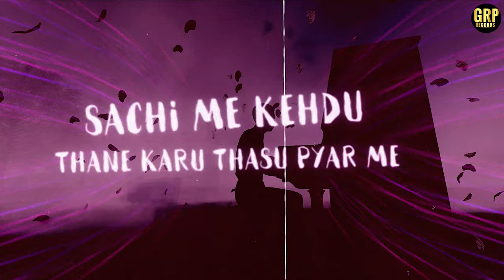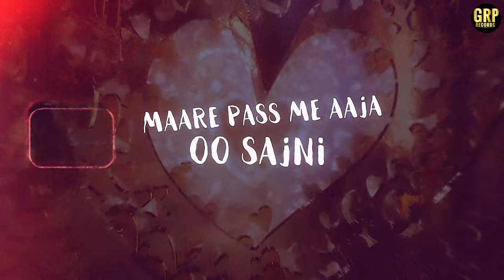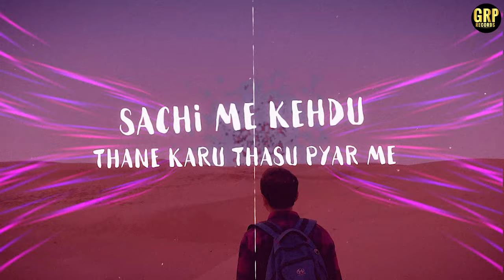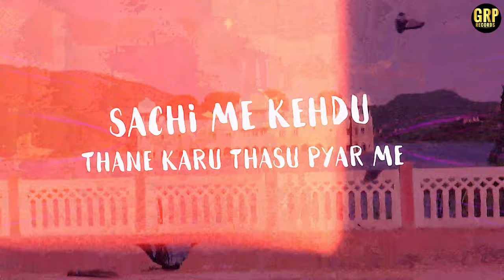Karu Thasu Pyar - | Ft. Raghu Sharma I GRP RECORDS | Latest Rajasthani Song 2023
Singer - Raghu Sharma
Lyrics- Raghu Sharma
Producer - Bharat Pandey
Video Edit - Sunny Choudhary
Mix Master : - DNC Studio

Featuring:-
Raghu Sharma
Label - GRP Records

Karu thasu pyar new song

Karu thasu pyar Rajasthani song

Karu thasu pyar song video

Karu thasu pyar song

Karu thasu pyar raghu sharma

Karu thasu pyar full song

Karu thasu pyar

Karu thasu pyar may song

Music on GRP Records ...

Hungama-

Resso-

Digital Distribution and Publishing Partner - GK Dreamz (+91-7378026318)

lyrics 👇
Ho ik thara gora gora Gaal
Ho dujji morni aali chal
Ho Gori aayi banthan ke
Ho karke aaya the sringaar ×2

Thane ghumau Jaipur me
Filma dikhau Jaipur me
Thanko Karu me wait oo sajni hona jaijo late

Thanki gali ke baare Karu intzar me
Sachi me kehdu Thane Karu Thasu pyar mein

Hogi thanki jeans purani lejau Thane shopping pe
Aaja ab to sath me maare Kai sawal hai

Ho ik thari chal Kamal hai
Ho ik thari chunri lal hai
Ho ik thara hawa me udta jaye silky silky baal h ×2

Maare pass me aaja oo sajni Jo mange dilau vo sajni yu ho gyi tu naraj
Oo Gori Puri natak baaz

Thari gali Mein

Jodhpur ki jutti peri chale Gori matak matak ke
Thoda to sambhal oo Gori ek to tharo pallo latke ...

Ooo
Ooo

Thari gali..m